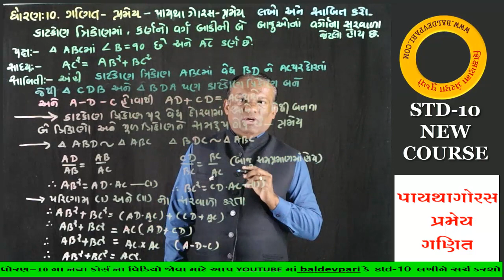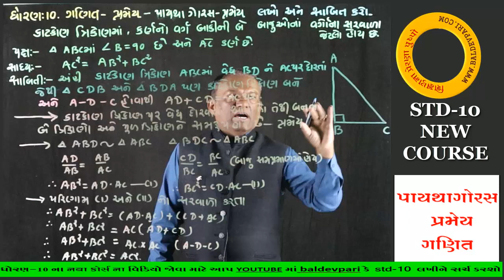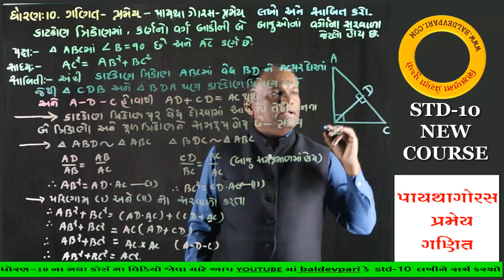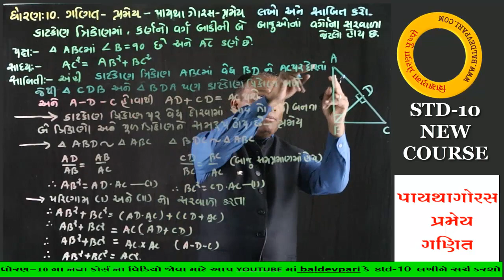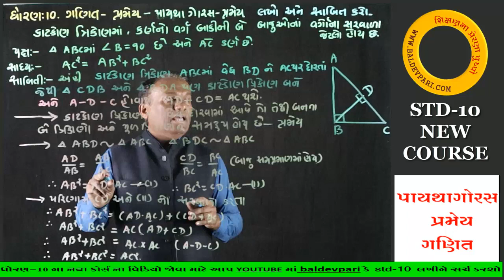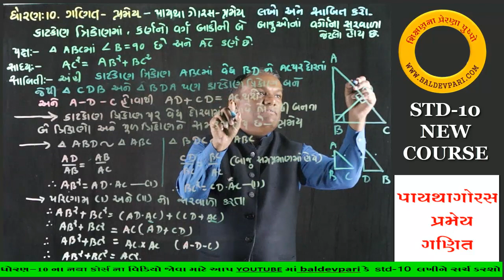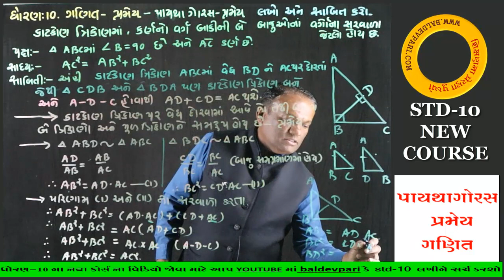STD-10 પાયથાગોરસ પ્રમેય (pythagoras theorem)